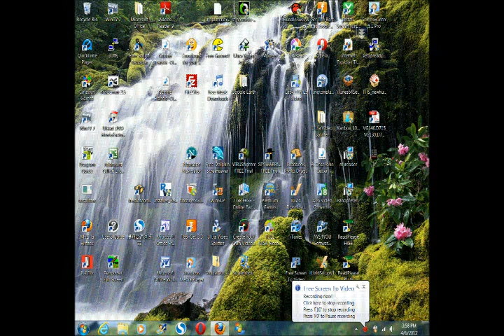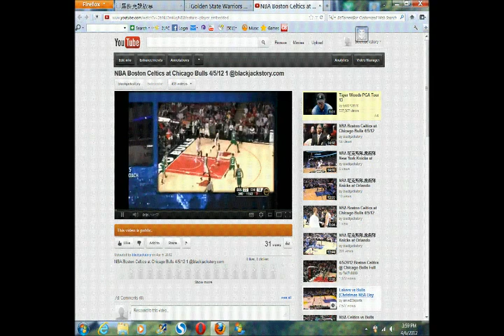猶他爵士隊在聖安東尼奧馬刺 Jazz @ Spurs 5/2/12 final 83:114